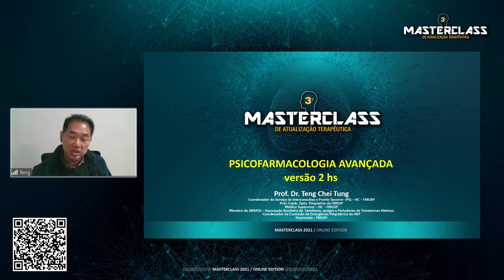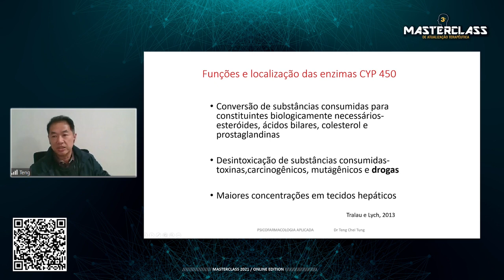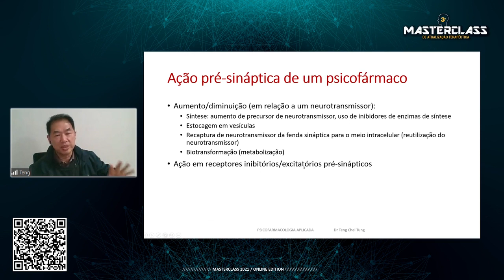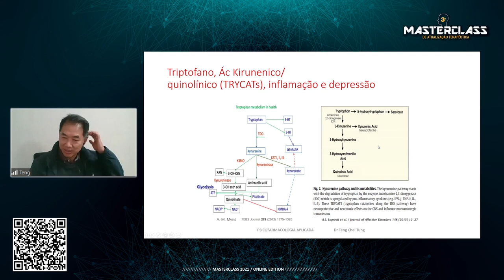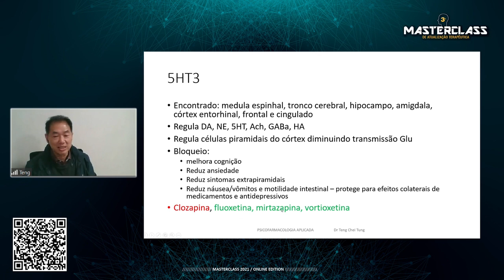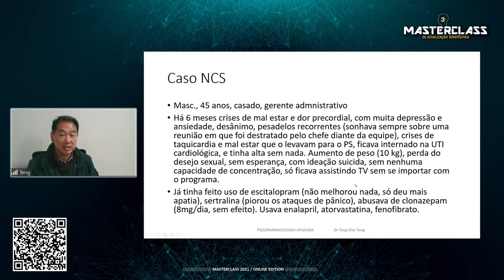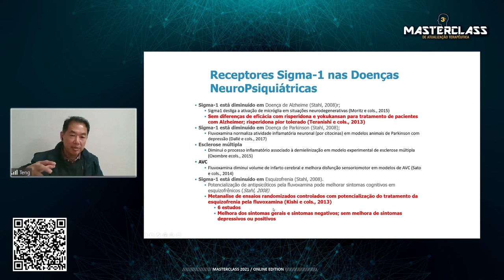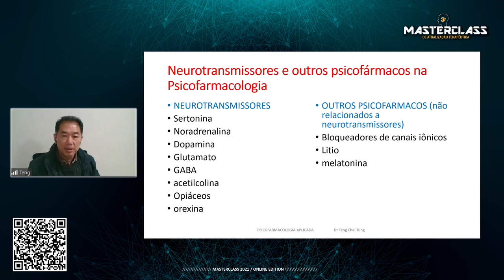Psicofarmacologia Avançada com Prof Teng - Masterclass 2021